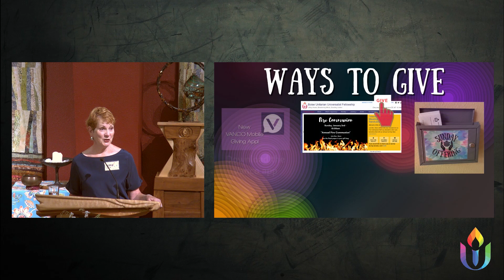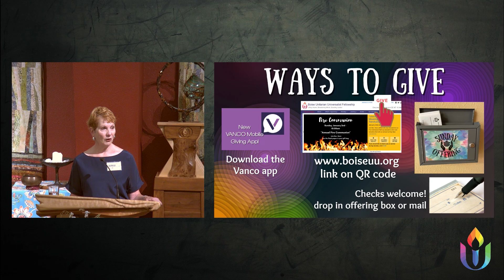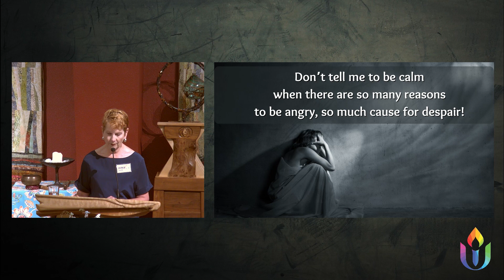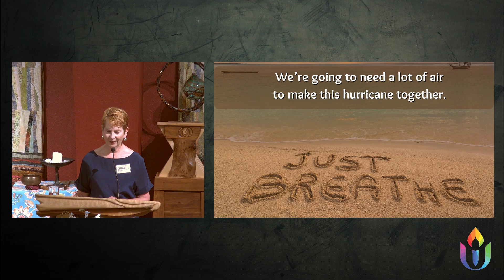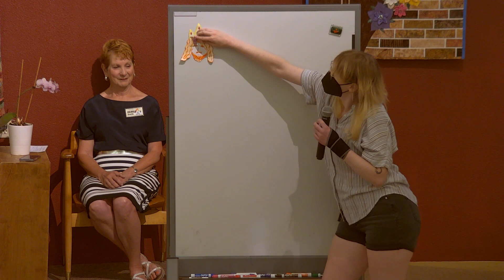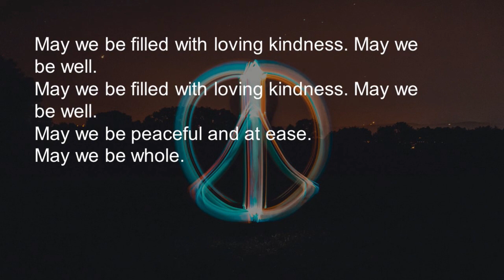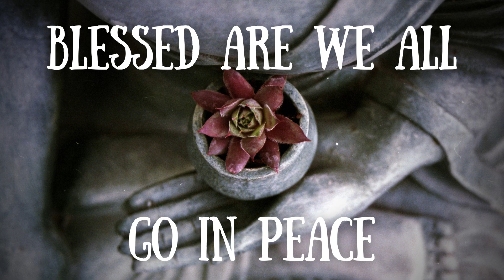07-02-2023 Sunday Worship: "Engaged Buddhism"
*NOTE: Recording begins partway into the welcome portion of the service.*

*CELEBRANT*
Debra Smith

*SERMON*
Rob Ham

Emily Emerson-Paige